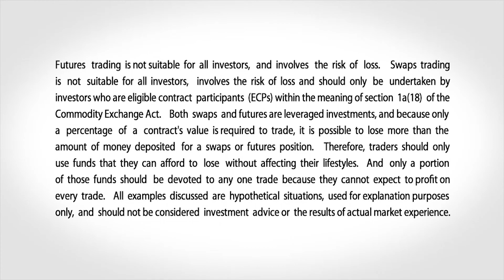December 5 FX Commentary: Boris Schlossberg